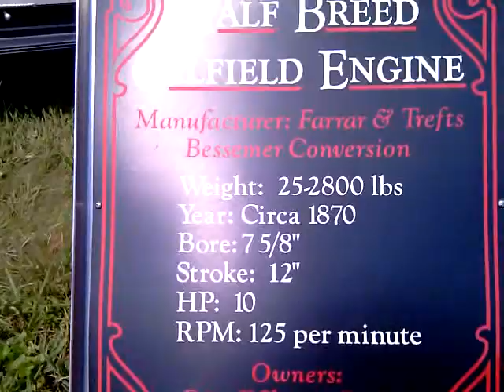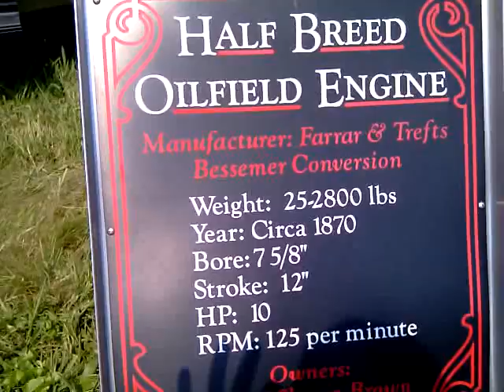Bessemer Half Breed Oilfield Engine ~Circa 1870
What a "CHARMER" ~Displayed at the June show in Coolspring, PA. 2010